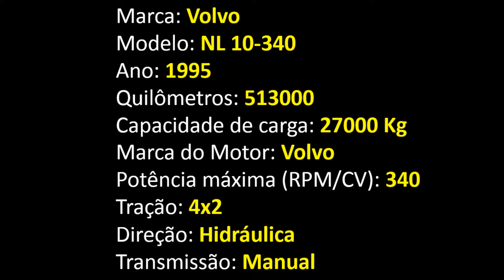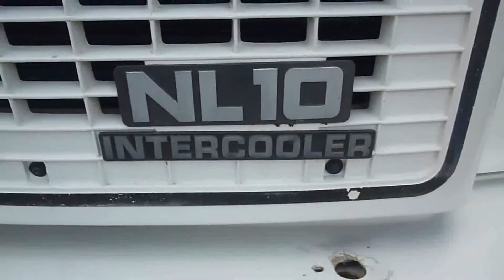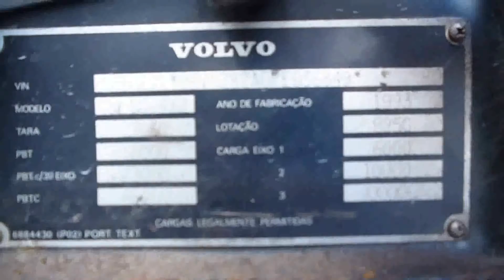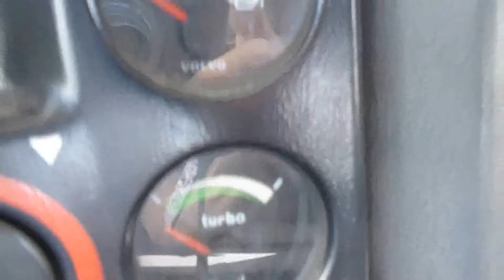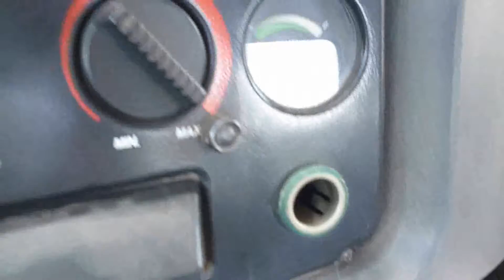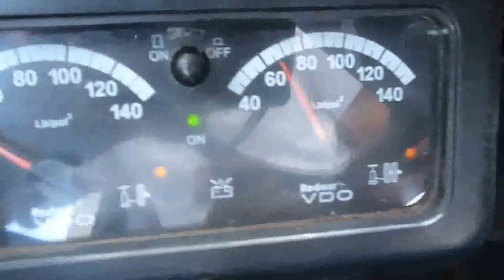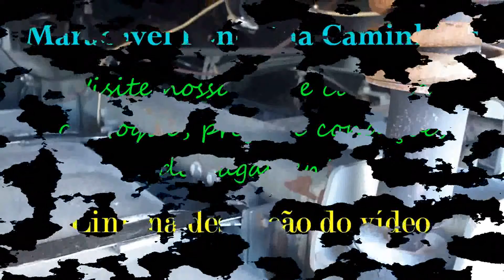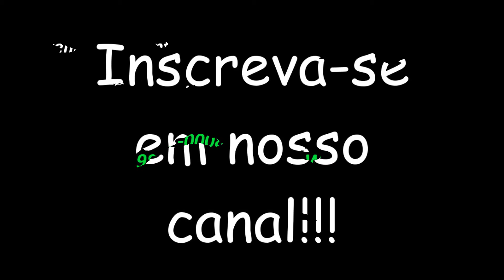Volvo NL 10-340 4x2 - Ano 1993 === VENDIDO ===